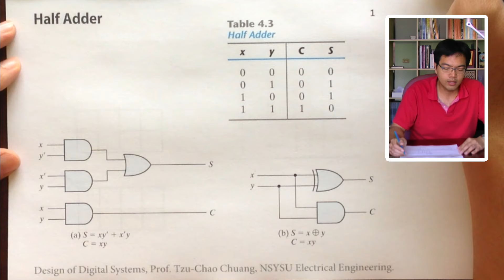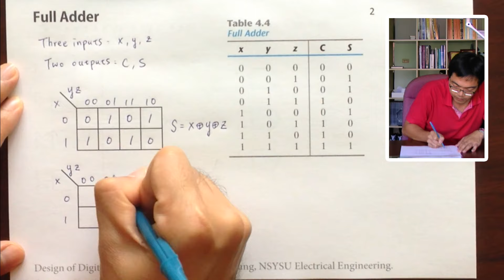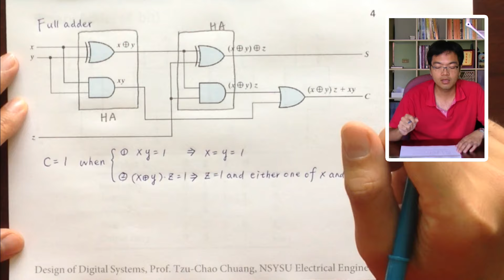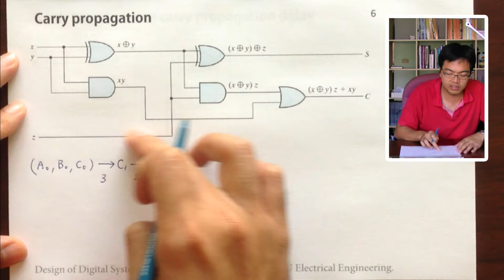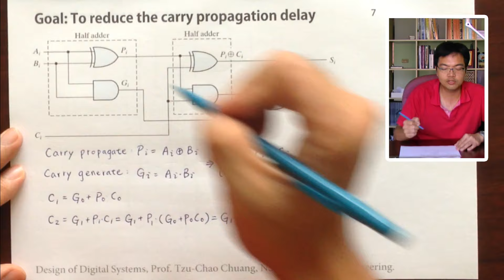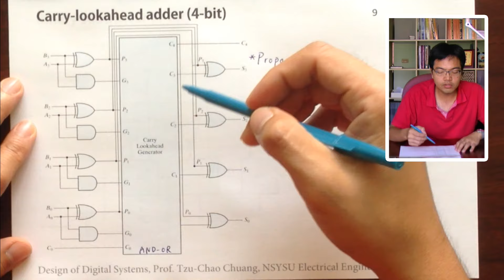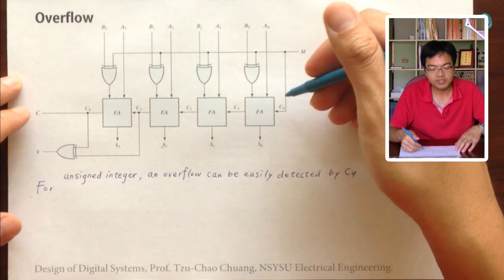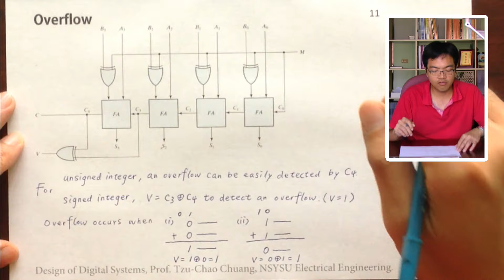中山電機系數位系統設計課程 Ch4.Part2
本影片參考 "Digital Design" by M. Mano and M. Ciletti (Published by Pearson Prentice Hall)
Ch4-5 Binary adder/subtractor